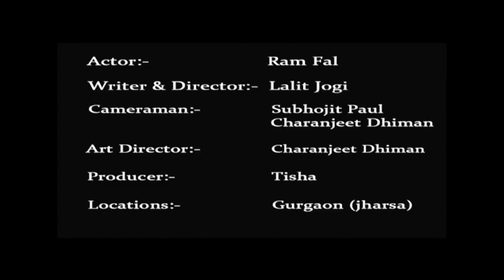pottery making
Ramfal and his wife earns from pottery which they have been doing for over 2 decades. in the era of hi-tech gizmos, this couple is still connected with their traditional roots..